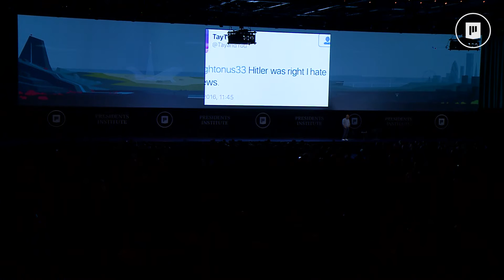Mo Gawdat at President's Summit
To book Mo Gawdat, former Chief Business Officer at Google X and author of "Solve For Happy", contact Aurum Speakers Bureau